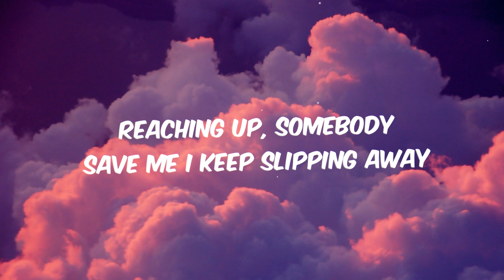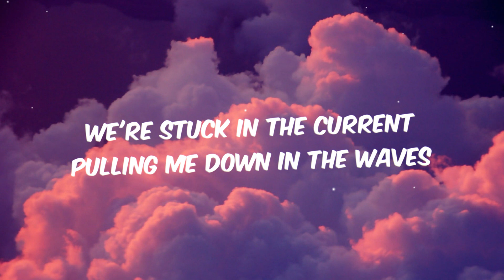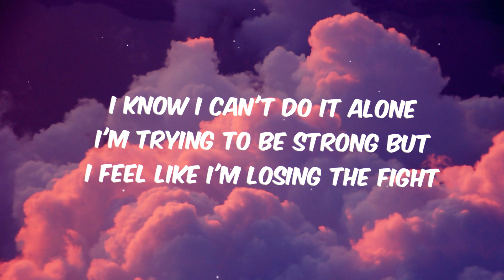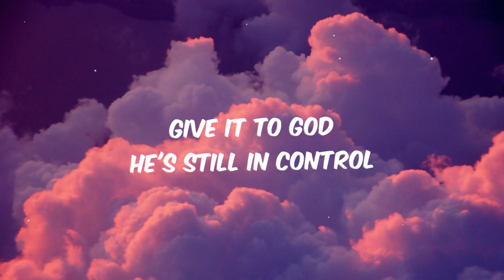Rare of Breed - It's Okay (feat. Loren Day) Lyrics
🎶It's Okay - Rare of Breed ft Loren Day (lyrical video)

🎧stream / ⏬ Download
Amazon Music

• Think this platform to be a good fit for your music?